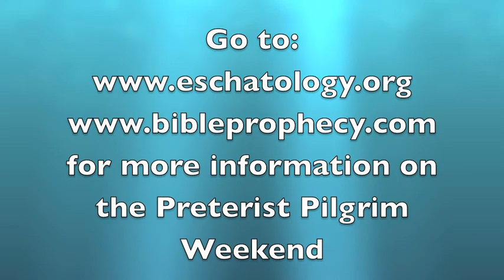Special Announcement: Prophecy Conference Coming Up!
The annual Preterist Pilgrim Weekend is coming up shortly. July 14-16, in Ardmore, Ok., at the Ardmore Convention Center. We have six great speakers lined up. The theme is: The Passing of Torah: At the Cross or AD 70.
All futurist eschatologies posit the time of the end at the end of the current Christian age. The Bible however, places the time of the end at the end of the Old Covenant Age of Israel! This is a hugely important seminar. Don't miss it! You can register on either one of my websites